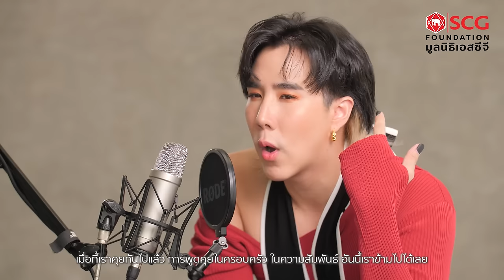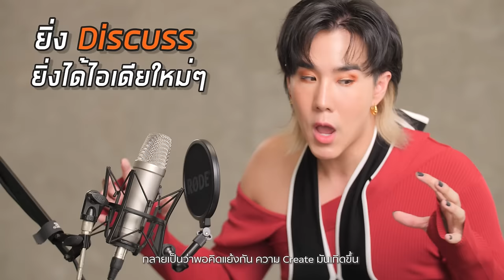แชร์การทำงานบริษัท Koendanai.... ต้องใช้ Power Skill อะไรบ้าง ?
วันนี้หมวยมาเปิดประสบการณ์ เล่าถึงการทำงานในพาร์ทบริษัทและทีม KOENDANAI พูดถึงสกิลที่สำคัญ แอบอินมากๆ ด้วยค่ะ หวังว่าจะเป็นประโยชน์ และอยากให้เพื่อนลองสังเกตตัวเอง พัฒนาตัวเองไปด้วยกันนะคะ ใครชอบไม่ชอบ เห็นด้วยไม่เห็นด้วย หรือมีทักษะไหนที่คิดว่าถ้ามีแล้วจะรอดในยุคนี้ หรืออยากให้หมวยมานั่งพูดคุยกัน ลองคอมเมนต์มาบอกมาคุยกันได้เลยนะคะ